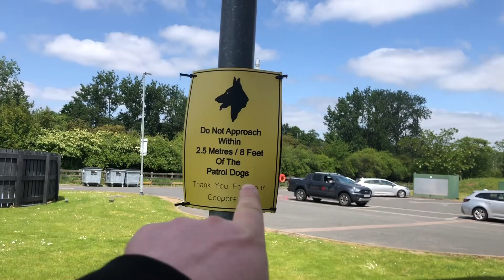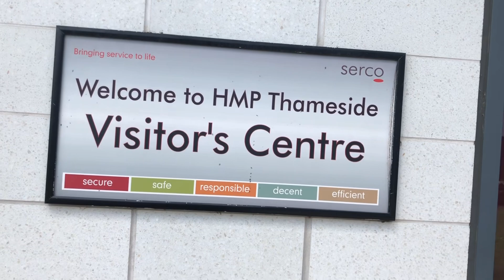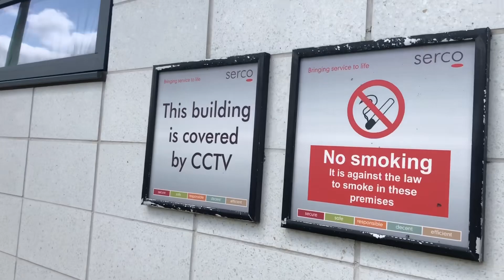Do not point your finger at me !!!